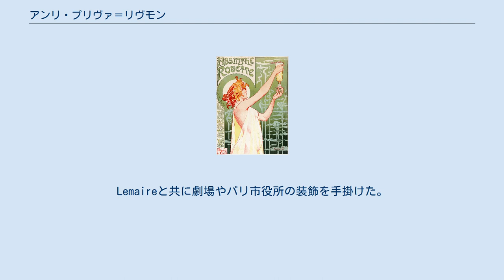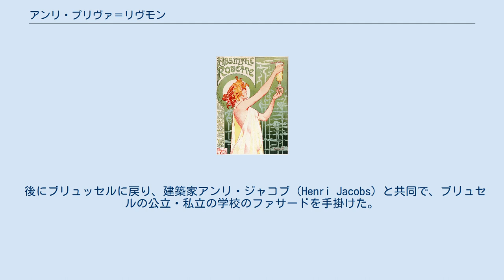アンリ・プリヴァ＝リヴモン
ポスター・アーティスト
プリヴァ＝リヴモン『アブサン・ロベット』の広告ポスター アンリ・プリヴァ＝リヴモン（Henri Privat-Livemont, 1861年10月9日 - 1936年）はベルギーの画家。
本名はアンリ・プリヴァ・アントワーヌ・テオドール・リヴモン（Henri Privat Antoine Théodore Livemont）で、T・プリヴァ＝リヴモン（T. Privat-Livemont）とも表記される。
アール・ヌーヴォーのポスターで有名。
 プリヴァ＝リヴモンはブリュッセルのスカールベーク（Schaerbeek）の生まれ。
ブリュッセルのサン＝ジョス＝タン＝ノード（Saint-Josse-ten-Noode）のアカデミーでLouis Hendrickxについて学んだ（いくつかの受賞もした）後、パリに行き、1883年から1889年まで、Lemaire, Lavastre & Duvignaudのスタジオで修行。
Lemaireと共に劇場やパリ市役所の装飾を手掛けた。
 象徴主義の画家として、早い時期（1896年）からアール・ヌーヴォーを試みた。
多数のポスター（受賞したものも多い）から、「ベルギーのミュシャ」と目された。
 後にブリュッセルに戻り、建築家アンリ・ジャコブ（Henri Jacobs）と共同で、ブリュセルの公立・私立の学校のファサードを手掛けた。
その中でも l'école Jospahat のズグラッフィートが出色の出来である。
 プリヴァ＝リヴモンの最初の妻、マドレーヌ・ブラウンとは、パリで知り合い、絵のモデルを勤めた。
細長いシルエットの女性がそうである。
 プリヴァ＝リヴモンの作品は多くが無駄を省かれ洗練されている。